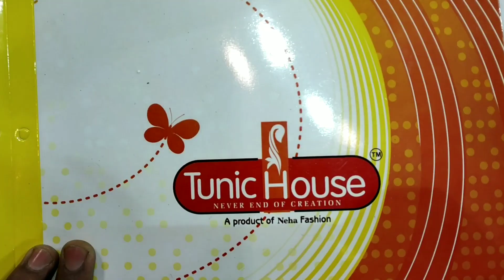Delhi fare 2019 ,, cloth exhibition,☺️#13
☺️ hey freinds ye meri 13th video hai ,,jisme maine aap log ko , delhi me hone wale ,, cloth exhibition ke bare bataya hai ,,ji,IPF Delhi me hai ,,to aap log dekhiye our apna support kijiye,, thank you for all ,👍

Keep support
 About-bloging-photograpy
             Exploring places,,much more